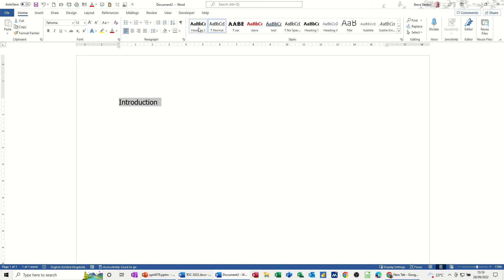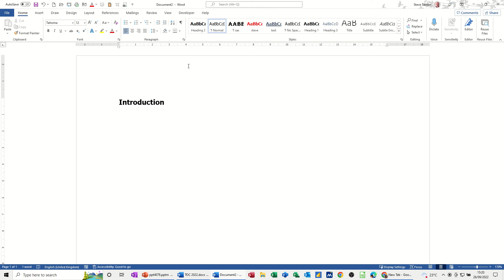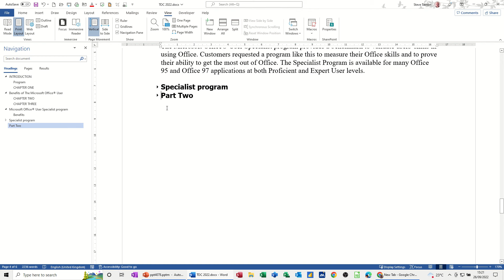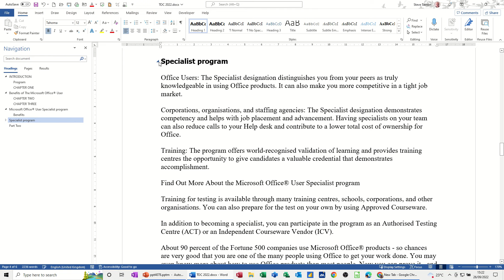How to collapse paragraphs in Microsoft Word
This is a Microsoft Word tutorial covering how to collapse paragraphs. The tutor explains how to add heading styles to a document.  The tutor covers how to edit a heading style if required. The tutor then demonstrates how to use the heading style to collapse a paragraph. The tutor goes on to covers how to use the navigation pane to expand and collapse paragraphs. The tutor collapses paragraphs in the navigation pane and in the document. Microsoft Word tutorial. How to collapse paragraphs.